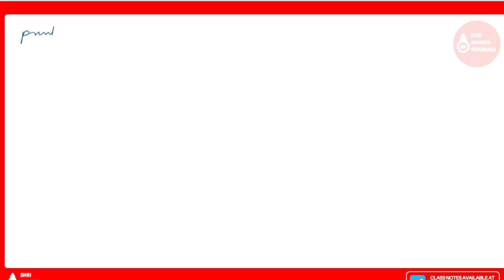External Array Solved Example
External Array Solved Example,defining an ARRAY ,